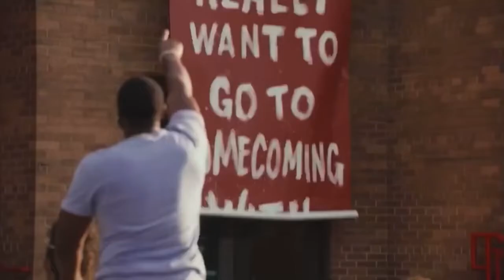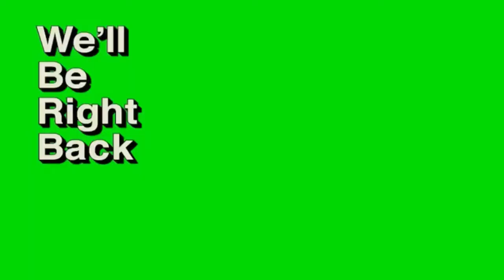Happy Jeremy Mayfield 19th Birthday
Had an INCREDIBLE day celebrating @bryannacieracolon‘s Jeremy Mayfield 19th Birthday! Here’s that Birthday Tribute for her that y’all nor the girl herself didn’t expect! Tomorrow we do this round again with the Zoo and the day after Marisa Kuers Mailhes’ Birthday Tribute!